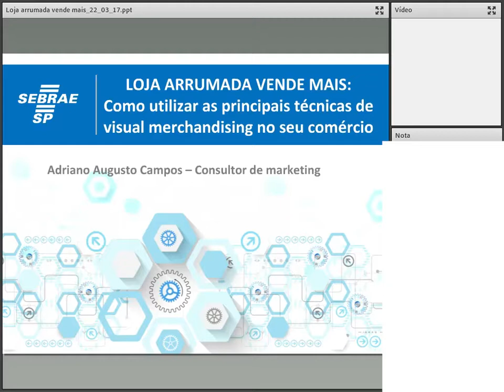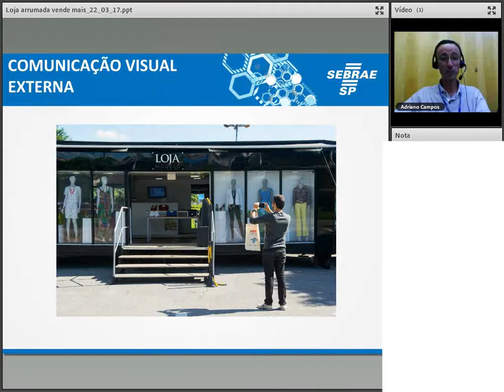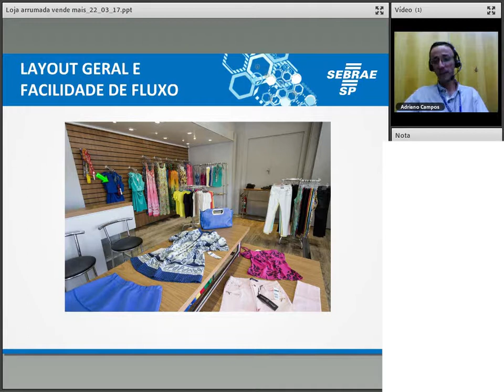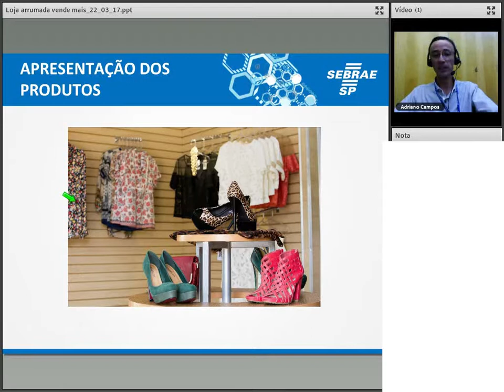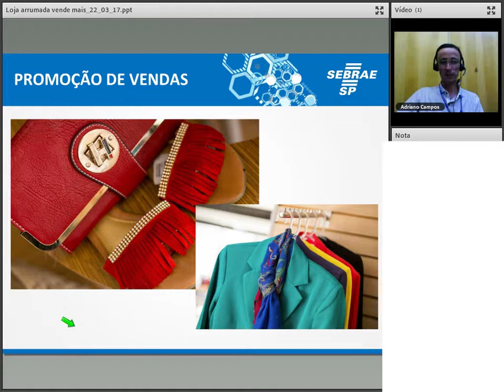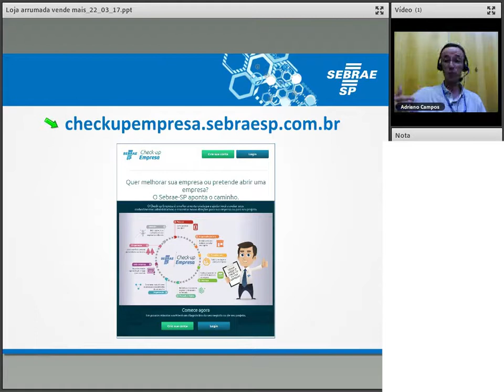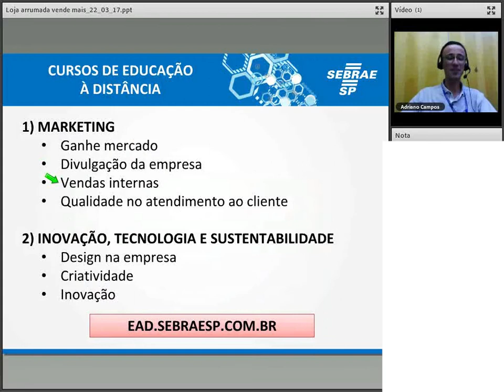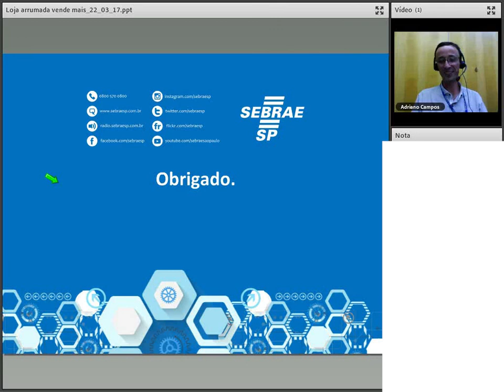Loja arrumada vende mais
Sua loja é bonita e bem organizada? Estudo do Sebrae-SP mostra que as lojas que adotam boas práticas de Visual Merchandising (VM) aumentam suas vendas entre 12% e 40%. Cuidados que sua empresa pode adotar na fachada, vitrine, iluminação, layout, exposição, atendimento e na comunicação visual serão apresentados. Porque ficar de fora se você pode aprender e colocar em prática algumas destas ações na sua loja?